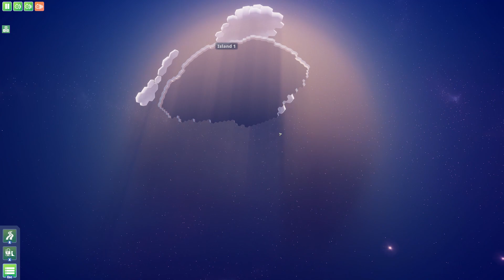Peaceful Post-Apocalyptic Planet Builder! | Before We Leave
Before We Leave is a pacifist resource management game set in a postapocalyptic world.
🔥 EPIC 'SUPPORT A CREATOR' CODE: GEEKISM *

Before We Leave is a non-violent city building game set in your own cozy corner of the universe. Rediscover and rebuild civilization. Create a multi-planet resource network. Overcome ancient challenges and fend off hungry space whales.

Your people have spent generations underground. They’ve missed the caress of sun on skin, the squelch of soil between toes, the tickle of flies on noses. They emerge, full of wonder, and with absolutely no idea how to grow anything except potatoes.

Rebuild civilization by building huts, harvesting… potatoes and expanding your reborn society to other continents and eventually other planets. Manage resources, discover ancient tech and create a planetary network of colonies to thrive in your solar system.

But the universe is not safe. Ancient, ancestral guardians demand attention and challenge your cities. The planets you inhabit are scarred by the disasters that drove your forebears underground, and those catastrophes will punish poorly managed worlds.

Before We Leave is a (mostly) non-violent game. There are no weapons, no battles with neighbours for control of resources. You can, however, perish at the flippers of vast planet-gobbling space whales that graze on your worlds and threaten your civilization.

Play, chill out, and expand the fabric of your reborn society at your own pace and create your own solar system of rehabilitated planets. Just watch out for those pesky gigantic intergalactic plankton-feeders.